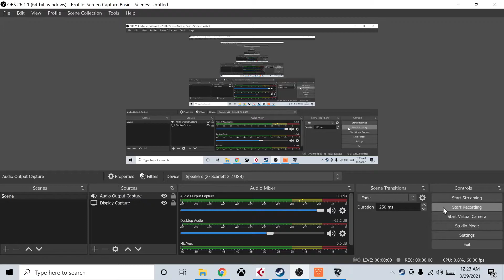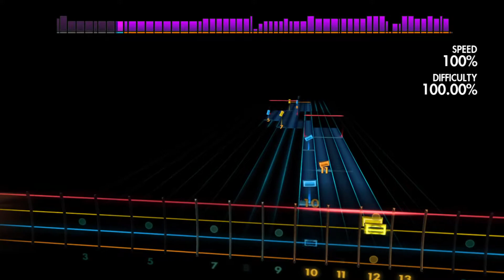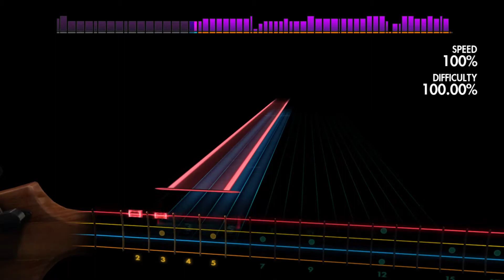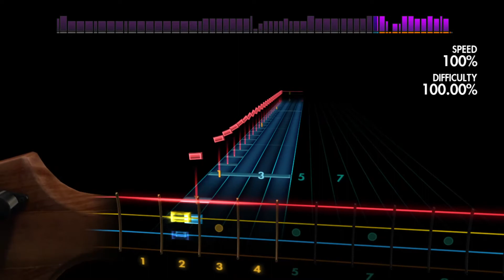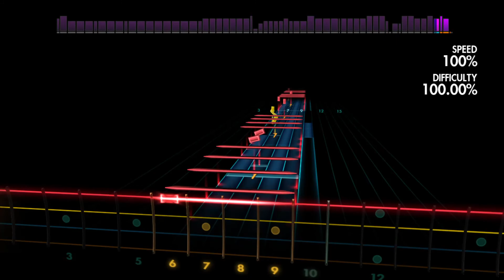Five Magics Bass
This is the "remastered" version and all of the vocals were re-recorded with doofy sounding versions.. but it's what was available for showing how to play da bass.  This is for a Ruins of Arcadia cover this year.  All righte belong to the band and record label.